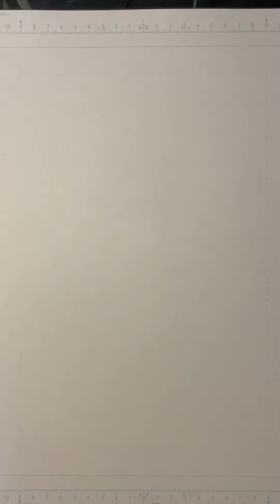【ヒロアカ】【煉獄さん】煉獄さんをヒロアカ風に描いてみた！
If you have a request, please give me a coment!!
もしもリクエストがあれば、コメントお願いします！！